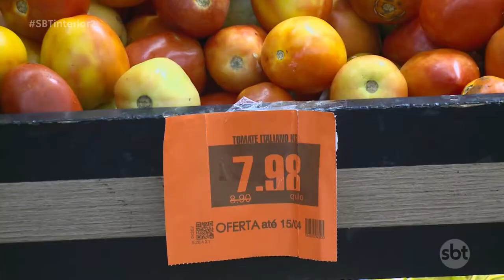Em Presidente Prudente o quilo do tomate já custa quase 8 reais